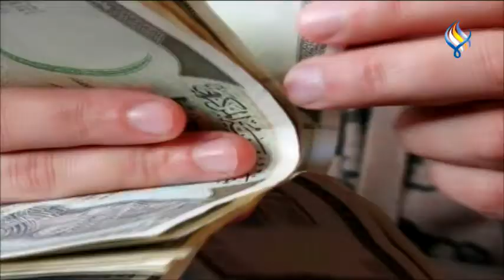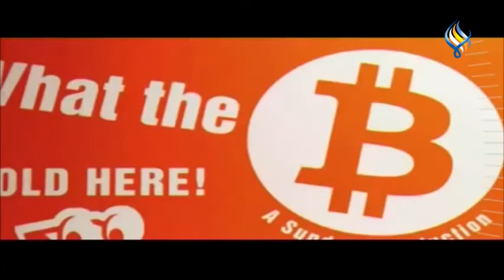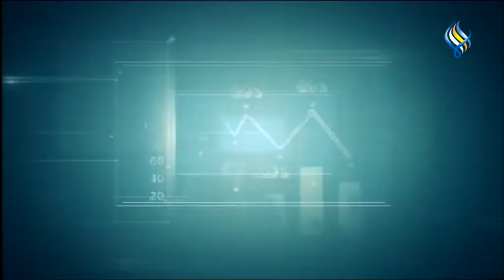قناة سما الفضائية : النشرة الاقتصادية 29-08-2022